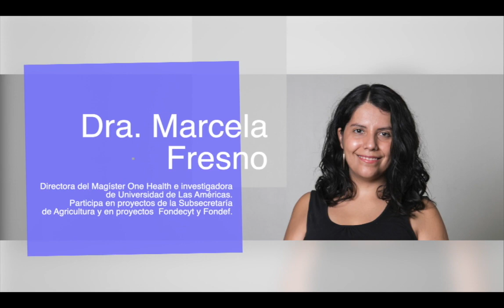Día Internacional de la Mujer